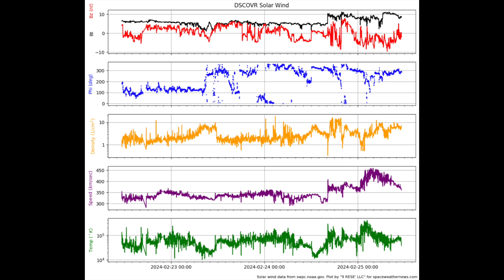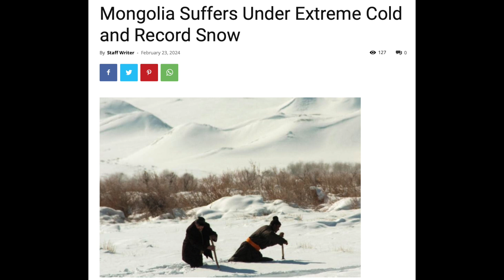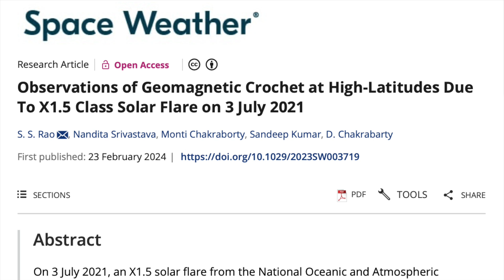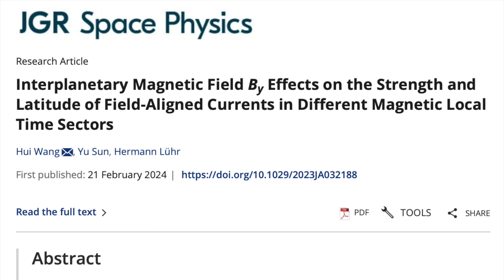How Solar Flares Cause Electric Disruptions, Huge Sunspot, IMF By | S0 News Feb.25.2024